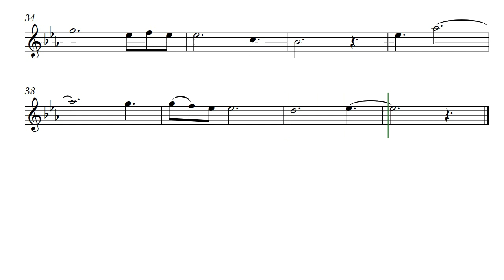Cloud Aria (Opus 585) Alto Recorder music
Do you remember looking up at the clouds floating overhead and making up stories to go with the shapes they formed and reformed? This is one of those times emplaced within a floating melody. Originally for Alto Recorder, Cloud Aria by Daniel Hay can be played on the other recorder family members as well as most treble clef instruments.

This version of the Cloud Aria is displayed without the repeated section keeping it short enough for you to listen to the whole piece. The sheet music includes the repeated segment as composed.

For my friends musicians Kenneth & Heather